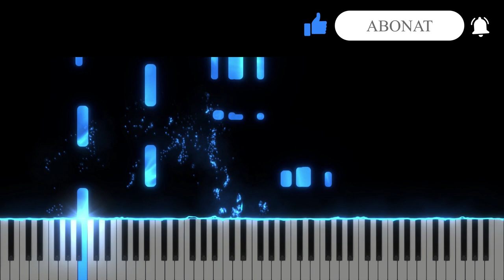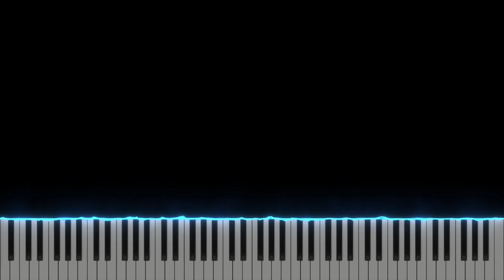Sunt un Pribeag fără de țară - Mă îndrept spre cer - Jazz - Instrumental - Negativ Pian - Tutorial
Tempo : 125

varianta limba engleza - Wayfaring Stranger